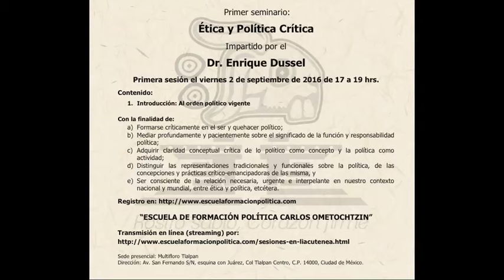La izquierda se ha quedado sin teoría Dr. Enrique Dussel